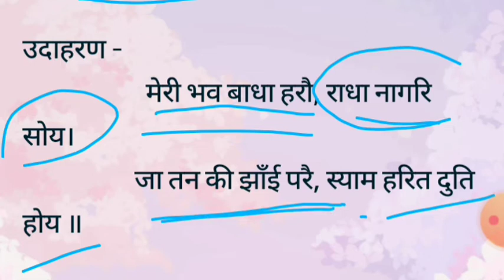छंद की परिभाषा उदाहरण सहित लिखिए | छंद के प्रकार और उदाहरण | chhand ki paribhasha aur udaharan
chhand ki paribhasha | chhand ki paribhasha udaharan sahit | Doha Chand ki paribhasha | दोहा छंद

दोहा छंद की परिभाषा उदाहरण सहित
दोहा छंद
दोहा छंद की परिभाषा
दोहा छंद के उदाहरण
दोहा छंद की परिभाषा उदाहरण सहित लिखिए
दोहा छंद में कितनी मात्राएं होती हैं
दोहा छंद की परिभाषा बताइए
दोहा छंद चौपाई